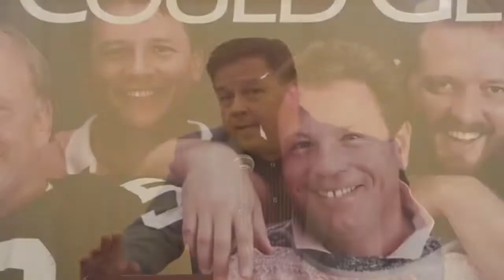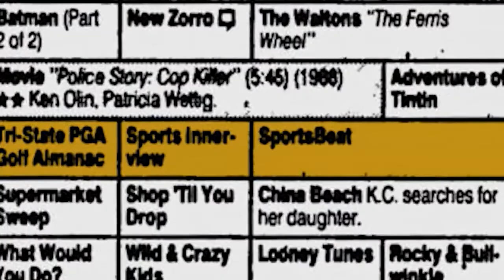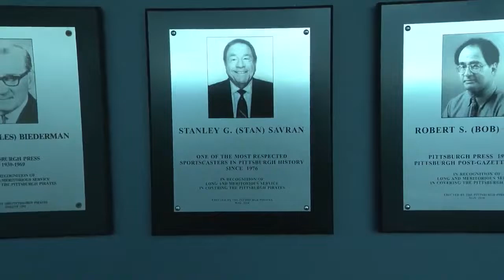STAN 30 YRS AT AT&T SPORTSNET!! (The Godfather of Pittsburgh Sports)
Stan the man your a legend!!! Thank you for being you and It has been an absolute honor to work with over these last 5 years. I admire you hard work, dedication and fortitude to show up through the toughest things life could throw at you. Blessed to call you friend!!! Congrats again…